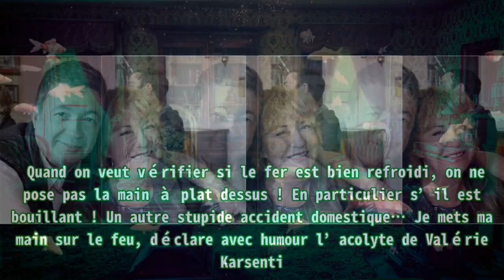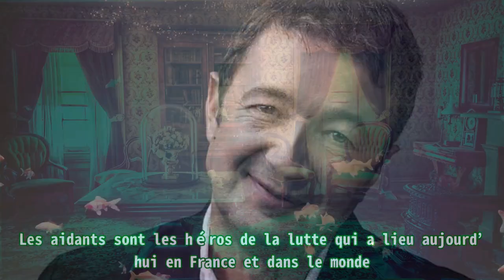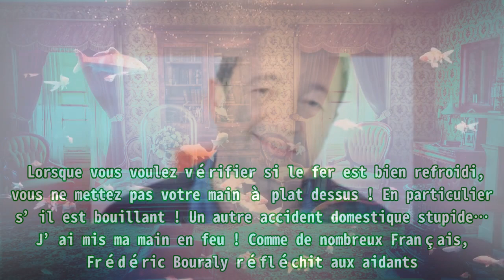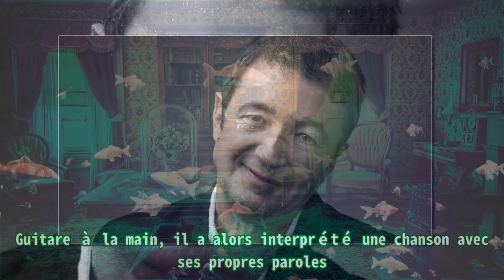Frédéric Bouraly (Scènes de ménages) admis aux urgences.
Frédéric Bouraly (Scènes de ménages) admis aux urgences. Un accident est vite arrivé. Frédéric Bouraly, l’inénarrable José dans la série Scènes de ménages, en sait quelque chose. Les détails. Ce sa